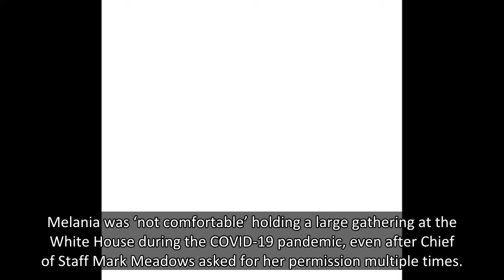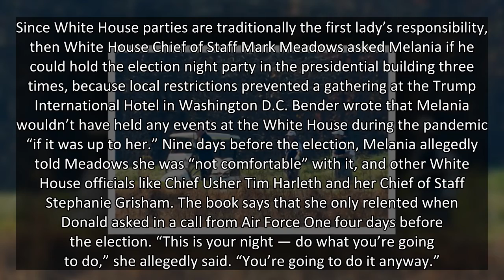Melania Trump Tried To Prevent Donald’s Election Night Party From Taking Place In White House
Melania was ‘not comfortable’ holding a large gathering at the White House during the COVID-19 pandemic, even after Chief of Staff Mark Meadows asked for her permission multiple times.
Former First Lady Melania Trump, 51, tried to exercise some common sense by avoiding parties during the COVID-19 pandemic. While then-President Donald Trump, 75, held gatherings at the White House during the pandemic, Melania allegedly would’ve been happy to forgo any parties. Even on election night, she refused to spend the night at the White House’s watch party that she’d tried to stop, according to Wall Street Journalist reporter Michael C. Bender’s new book Frankly, We Did Win This Election: The Inside Story of How Trump Lost, which was released on Tuesday, July 13.
Since White House parties are traditionally the first lady’s responsibility, then White House Chief